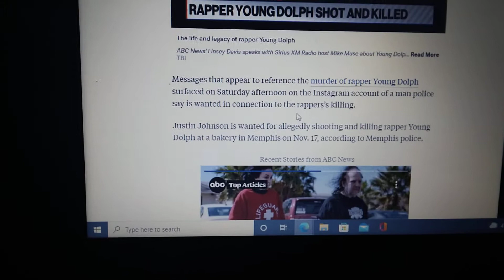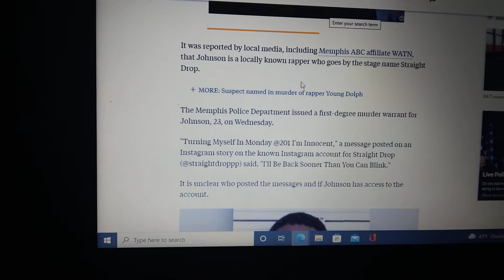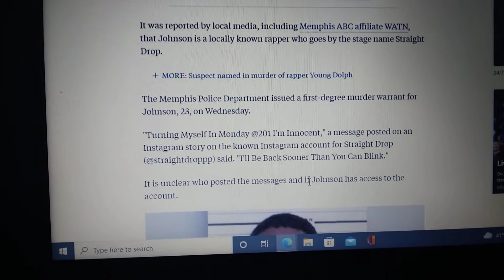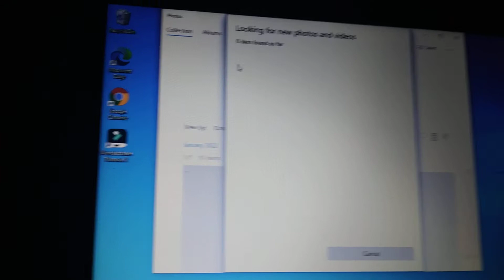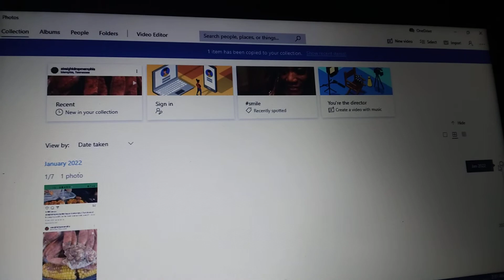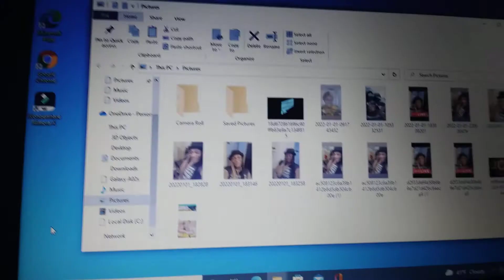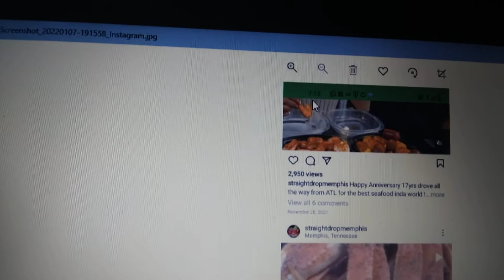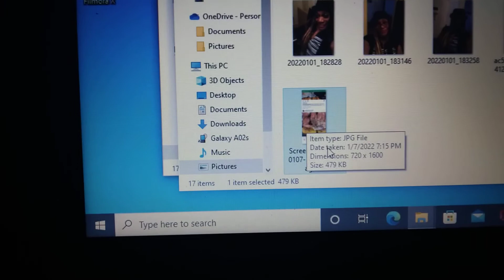Memphis Rapper aka Straight Dropp Alleged Suspect Turning Himself in Monday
Rapper Straight Dropp tweeted on Instagram live that "turning myself in Monday @201 I'm innocent 🙏I'll be back sooner than you can blink. My reaction

FOR PURPOSES SUCH AS CRITICISM, COMMENTS, NEWS REPORTING, TEACHING, SCHOLARSHIP, EDUCATION, ENTERTAINMENT, AND RESEARCH ONLY